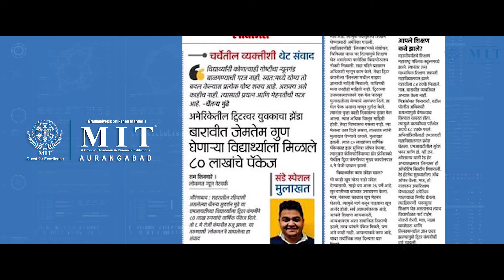Message From MIT Alumni Chaitanya Munde- Hardware Engineer at Twitter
No matter which part of the World you go to, your heart always cherishes the memories of CollegeLife
A message from MIT Alumni Chaitanya Mundhe(2015 batch), a hardware engineer at Twitter to all the aspiring engineers at Mit Aurangabad